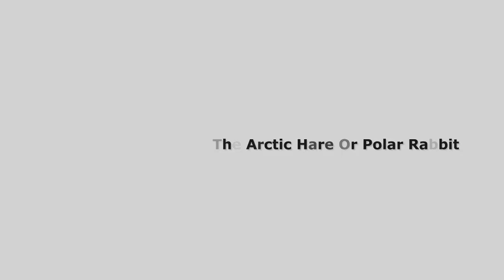The Arctic Hare Or Polar Rabbit